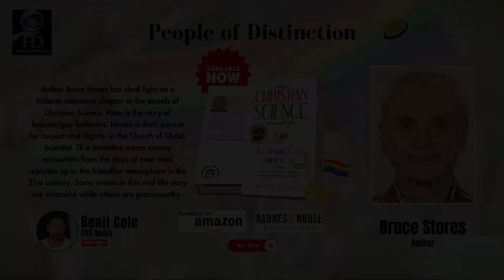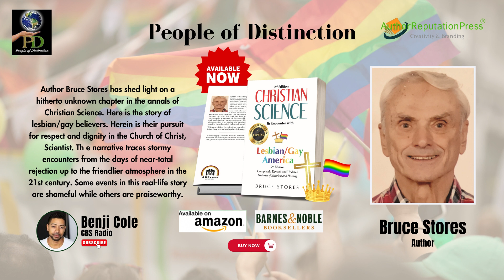Bruce Stores with Benji Cole From CBS Radio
Bruce Stores, author of “Christian Science: Its Encounter With Lesbian/Gay America…2nd Edition,” was interviewed by Benji Cole from CBS Radio. He shared his inspiration and message for writing this narrative.

This masterpiece relates to perseverance, hope, and especially healing. Anyone who values the triumph of right over wrong and truth over error will find this narrative both compelling and highly informative. Despite the title, this book has little to do with religion per se. Its purpose is to chronicle a segment of the ages-old conflict between freedom of conscience and ecclesiastical authoritarianism.

The pursuit of freedom in one religious denomination is set against the backdrop of the wider LGBT movements for full equality, including civil rights and marriage.

Bruce Stores has done a lot of employment work outside the United States. After he left college, he went right directly into the Peace Corps, back when it first started in the early 1960s, and the government sent him to Guatemala. Those were the best two years of his life because the culture was so different, but the difference made it exciting.

Christian Science: Its Encounter With Lesbian/Gay America…2nd Edition is available to buy in the following online bookstores: